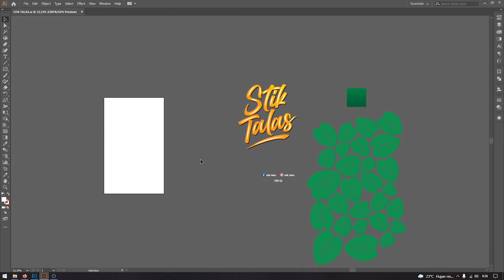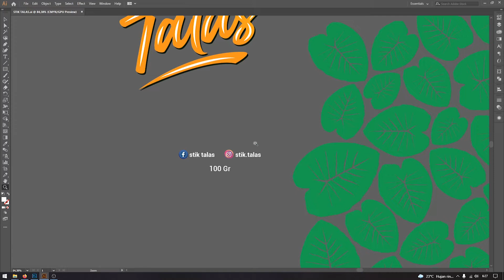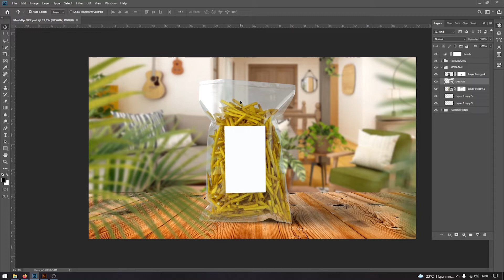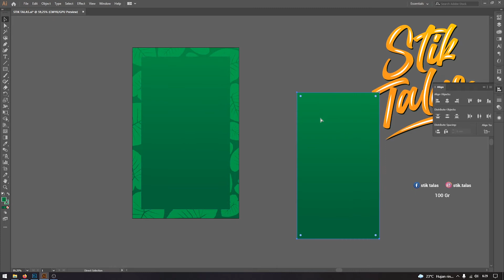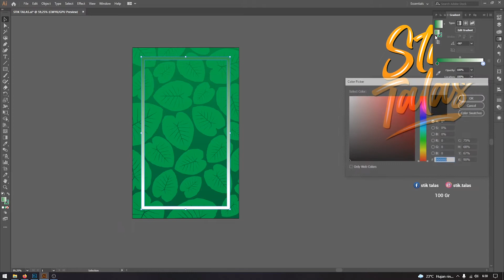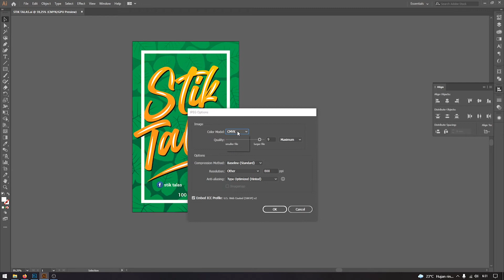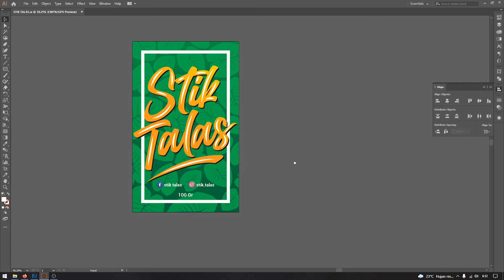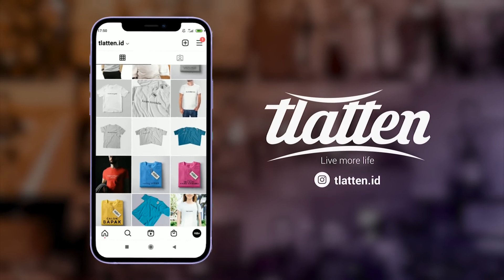Proses Desain Label Kemasan Produk Stik Talas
Hallo! Di video ini saya akan sharing tentang bagaimana cara membuat desain label kemasan Produk Sik Talas. Semoga video Proses Desain Label Kemasan Produk Stik Talas ini bermanfaat bagi temen-temen.

Desain + Produksi + Endorsement